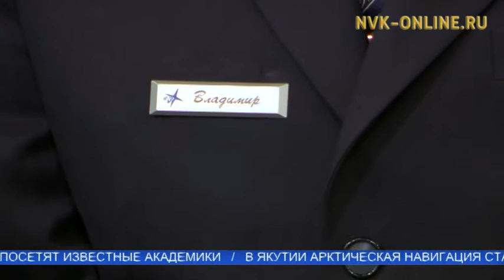Бүгүн - Аан дойдутааҕы көтөр аал арыалдьытын күнэ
Официальный сайт NVK-ONLINE.RU - Бүгүн, от ыйын 12 күнүгэр, аан дойду үрдүнэн көтөр аал арыалдьыттарын күнүн бэлиэтииллэр. "Саҥа күн" биэрии бүгүҥҥү ыалдьыта - "Якутия" авиахамапаанньа инструктор-бортпроводнига Владимир Бурнашев.